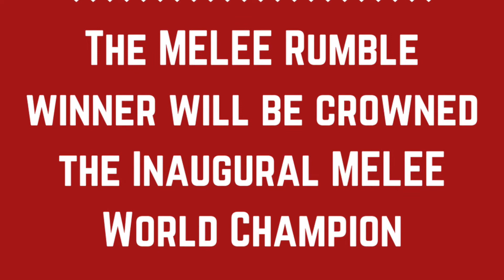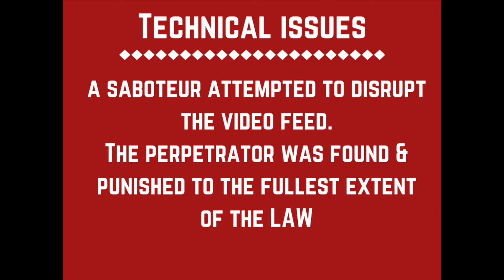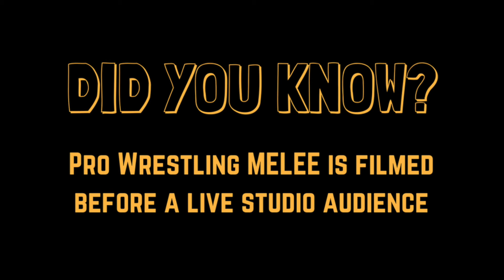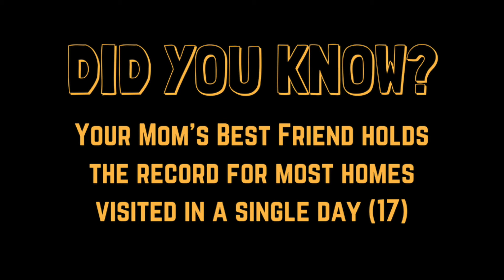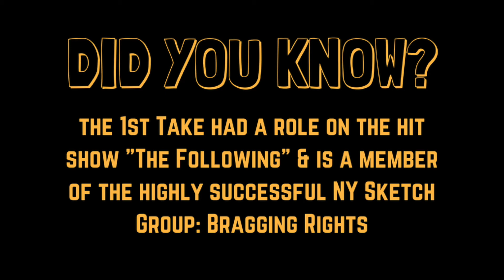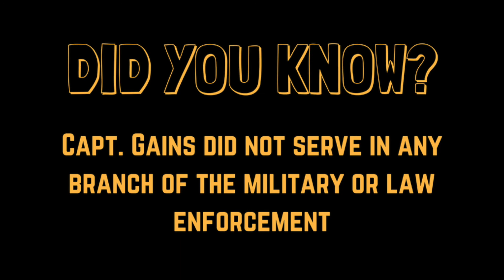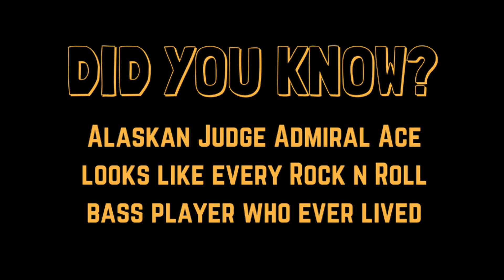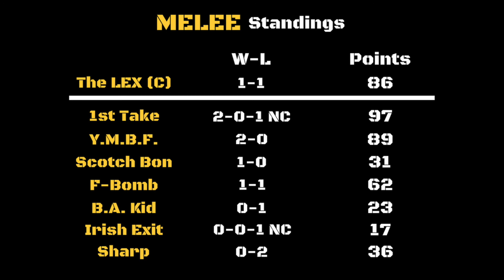MELEE Rumble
The 10th Pro Wrestling MELEE episode is our largest yet. 5 competitors will battle for the right to be called CHAMPION!